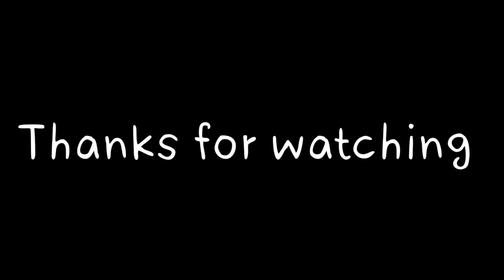Dancing Airplane Meme 😂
IF Wallpapers